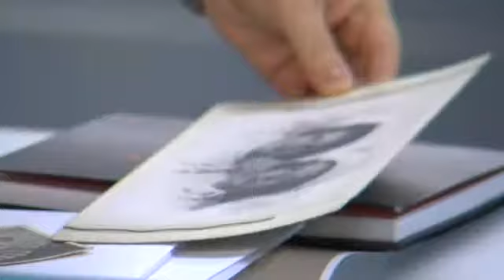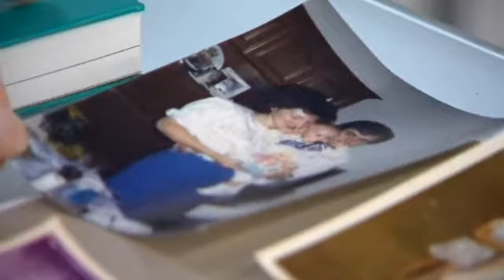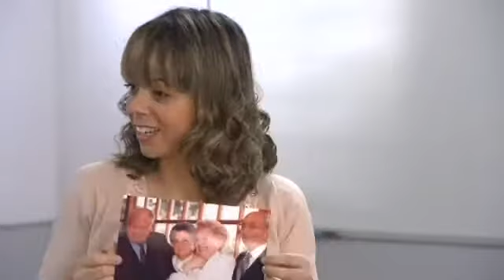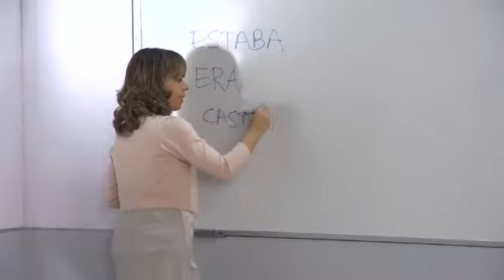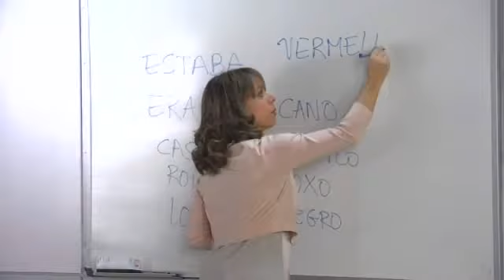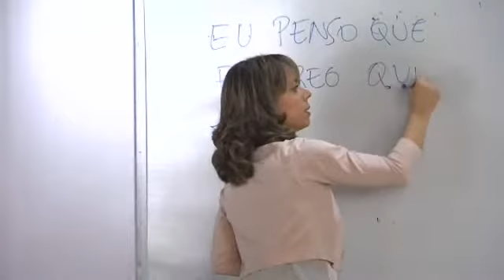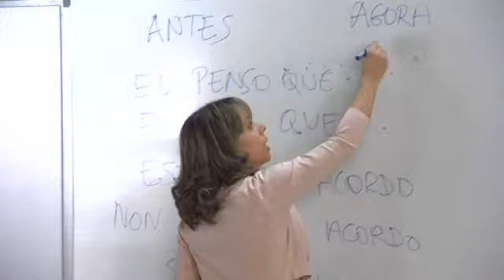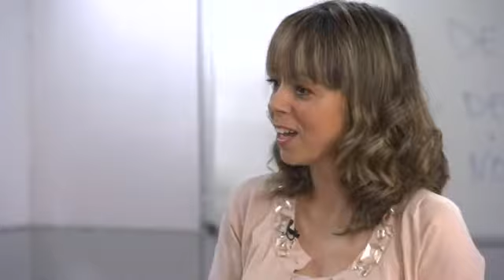«Galego Con Curso» Cap.10 (12/06)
. O baúl dos recordos. Hoxe o noso alumnado e a profesora compartirá coa clase fotografías antigas súas e da súa familia, lembraremos os tempos pasados e para iso recorreremos ao copretérito de indicativo e aos adverbios de tempo que implican pretérito, lembraremos o uso non obrigatorio do artigo co posesivo cando acompaña a un nome de parentesco e lembraremos léxico relacionado coa familia.